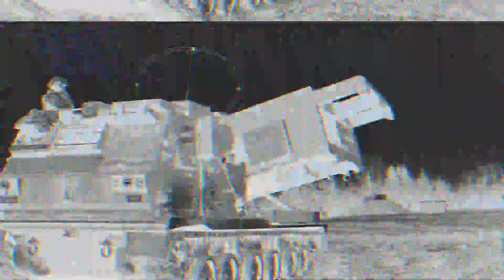УЖЕ НЕ СПАСЁТ! - Из-за риска Американских санкций! - Китай бросил Путина на произвол судьбы!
Китай отказался помогать РФ в обходе санкций, хотя российская сторона призывала Пекин помочь «близкому и дорогому» партнёру. Но китайское руководство хочет расширить помощь России, не нарушая западных санкций, и установило ограничения на то, что оно будет делать, по словам китайских и американских официальных лиц.

Москва по крайней мере дважды лоббировала Пекин, чтобы предложить новые формы экономической поддержки. Проходили переговоры, которые китайский чиновник назвал «напряжёнными». Официальные лица, знакомые с переговорами, говорили на условиях анонимности из-за деликатности вопроса.

Они отказались раскрыть детали требований России, но чиновник сказал, что они включают сохранение «торговых обязательств» до вторжения 24 февраля в Украину, а также финансовую и технологическую поддержку, которая в настоящее время находится под санкциями США и других стран.

«Китай разъяснил свою позицию по ситуации на Украине и по санкциям против России», — сказал человек в Пекине, знающий ход переговоров не понаслышке. «Мы понимаем сложную ситуацию в Москве. Но мы не можем игнорировать нашу ситуацию в этом диалоге. Китай всегда будет действовать в интересах китайского народа».

Не забывайте подписываться на канал, обязательно оставляйте своё мнение и делитесь видео с друзьями -